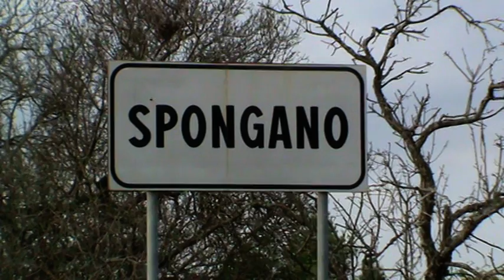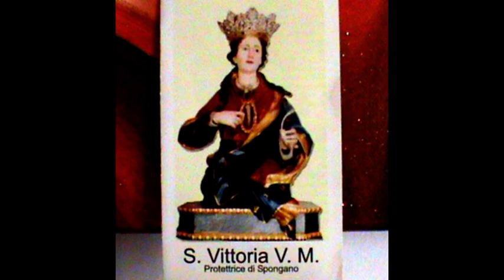Spongano (LE)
Video di Spongano LE) - GIordany Production Video & Movie -